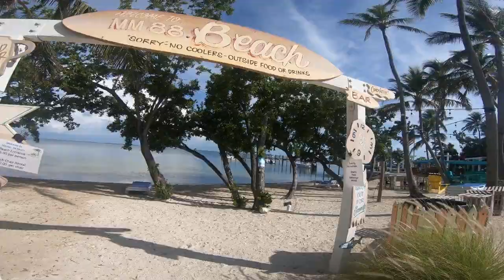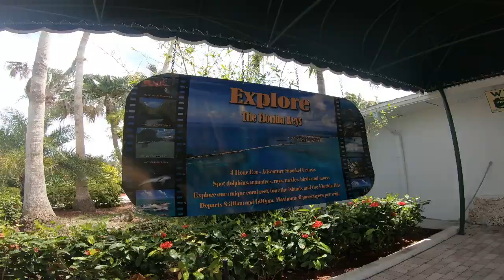ISLAMORADA FLORIDA KEYS ADVENTURES | ISLANDER RESORT | SWIM WITH DOLPHINS AT THEATER OF THE SEA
Family adventures in Islamorada Florida Keys where you can swim with dolphins at Theater of the Sea, Stay at Islander Resort, eat at Islamorada restaurants like Marker 88 and visit a secluded Florida Beach!

☀️ I'm The How-to Guru & I love sharing insider travel secrets to Southern U.S. Destinations that Moms REALLY want to know & tips to create a cozy haven you can’t wait to come home to!

The How-to Guru
2870 Peachtree Rd NW #915-3807
Atlanta, GA 30305

VACATION SPOTS IN GEORGIA: YOU WON’T BELIEVE THESE 7 WONDERS!

HOW TO SNAG THE PERFECT FAMILY GETAWAY ON THE COAST!